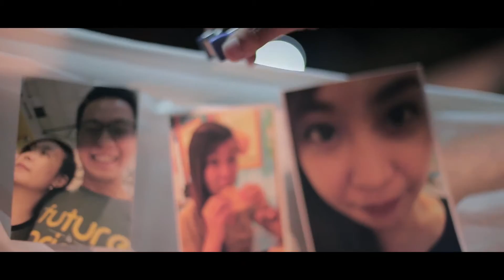buboy+gelli the proposal full video